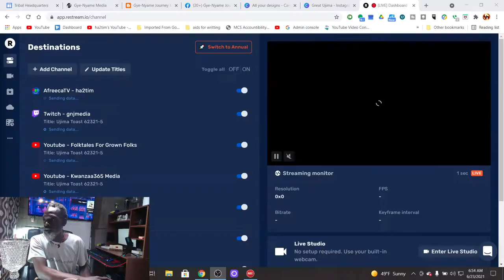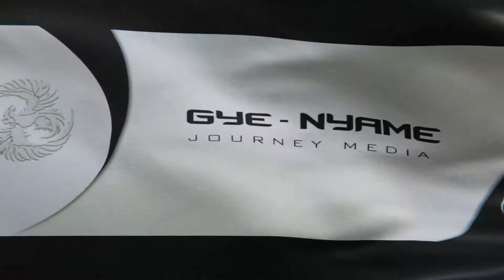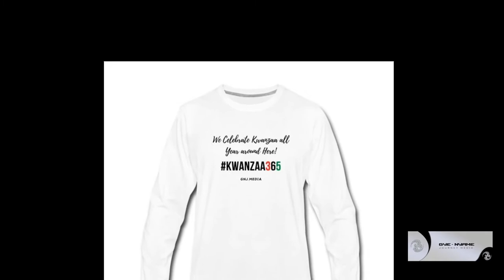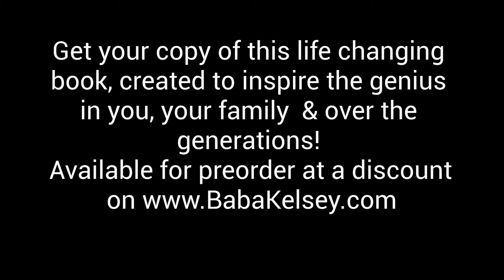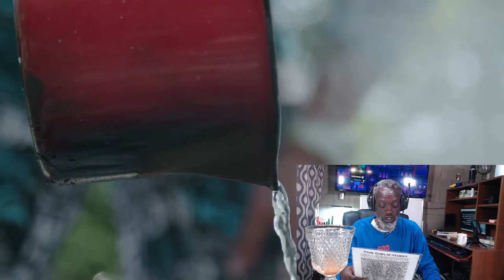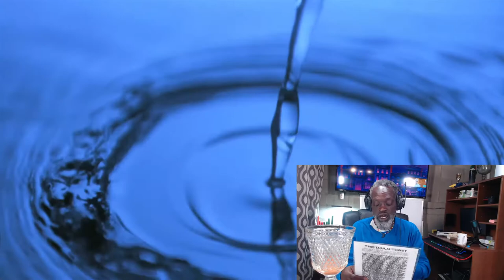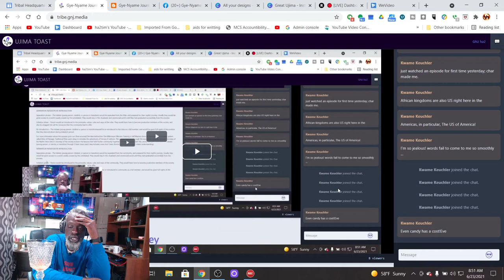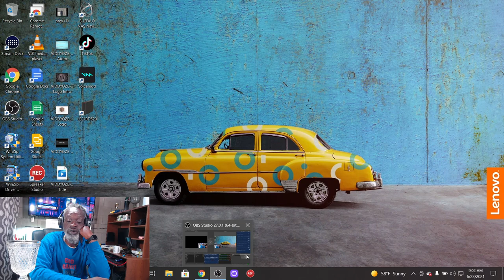Ujima Toast 62321-5